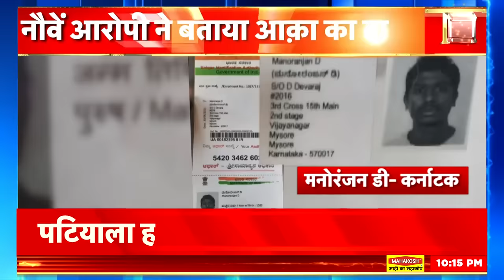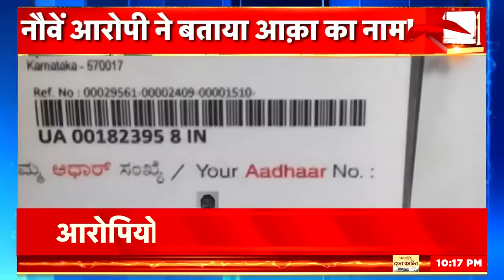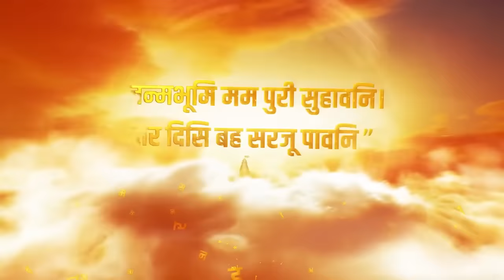Lok Sabha Security Breach : नौवें आरोपी ने बताया 'आक़ा' का नाम, संसद सेंध का 'असली विलेन' मिला!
संसद में सेंधमारी मामले में असली विलेन को लेकर बहुत बड़ा सुराग हाथ लगा है। बहुत बड़ी ख़बर सामने आ रही है।  कर्नाटक के मैसूरू के बाद संसद की सुरक्षा में सेंध की घटना के तार कोलकाता से जुड़ गए हैं। इस घटना का मास्टरमाइंड बताया जा रहा जो पाँचवां आरोपी ललित झा पुलिस के हत्थे चढ़ा है, वो कोलकाता के बड़ा बाज़ार इलाक़े में किराये के एक मकान में रहता था। इसलिए दिल्ली पुलिस ने कोलकाता पुलिस से संपर्क किया। जिसके बाद कोलकाता पुलिस ने ललित झा के पते पर पहुँचकर मकान मालिक से पूछताछ की है। वहीं, दिल्ली की पटियाला हाउस कोर्ट ने ललित को 7 दिन की पुलिस रिमांड पर भेज दिया है।